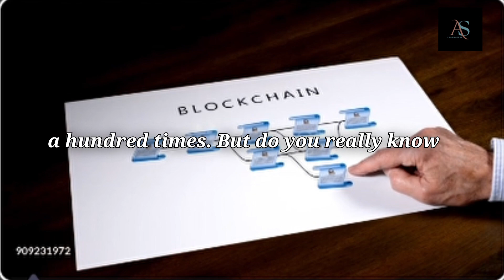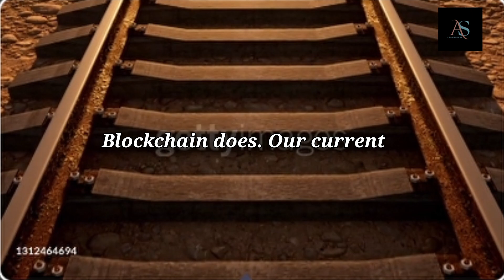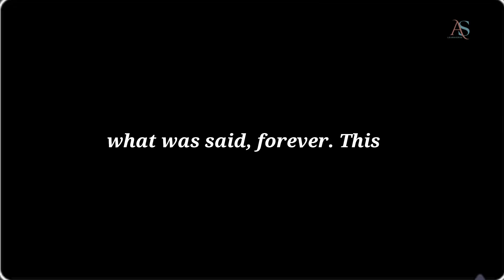The Future of Finance: How Blockchain is Revolutionizing Money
The financial world is changing — fast. In this video, we break down how blockchain technology is disrupting traditional finance and giving power back to everyday people. From smart contracts to decentralized finance (DeFi), discover why blockchain isn’t just the future of money — it’s already here.
If you're between 18–30 and want to build wealth the smart way, this video is your starting point.

🚨 Don't miss the end where we reveal how blockchain + compounding could multiply your money over time.